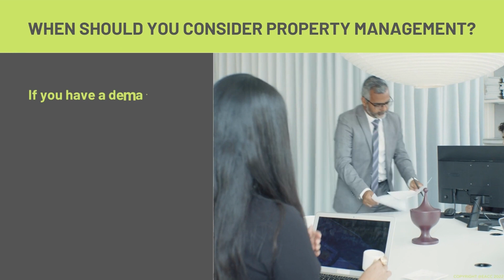Why Property Management is Value for Money for Landlords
In this quick video, we look at why paying for property management might be the best decision for your pocket (and sanity).